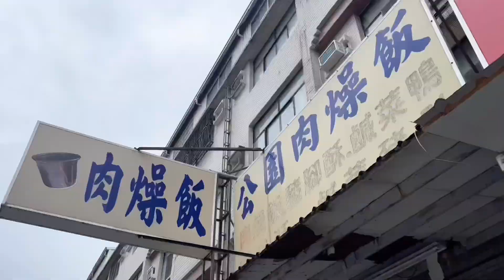📣吃喝玩樂系列-《屏東》在地美食小吃😋😋😋你吃過長的像筒仔米糕的肉燥飯嗎？！🤔歷經三代傳承的 古早味美食 簡簡單單的菜色絡繹不絕的人潮值得您前來探訪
📣吃喝玩樂系列-趴(2)

《屏東》在地美食小吃😋😋😋

你吃過長的像筒仔米糕的肉燥飯嗎？！🤔

歷經三代傳承的古早味美食
簡簡單單的菜色
絡繹不絕的人潮
值得您前來探訪😉

📍公園路肉燥飯
新地址｜屏東市自由路375-2號
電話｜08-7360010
時間｜早上06:30-晚上7:30

快跟著567醫師的腳步👣
來去距離診所步行🚶🏼‍♀️
只要”10秒”就能抵達的銅板美食
一起吃飯去吧！！！😋😋

隔週五晚上6點07分準時發片🎞️喔

美麗專線☎️：
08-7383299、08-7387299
吳仁欽皮膚科診所
屏東市自由路319-2號